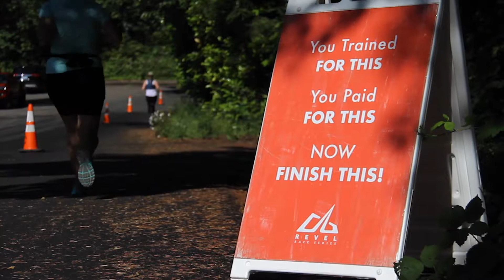2019 REVEL Mt Hood Half Marathon: Robyn Jones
Robyn Jones in the 2019 REVEL Mt Hood Half Marathon.